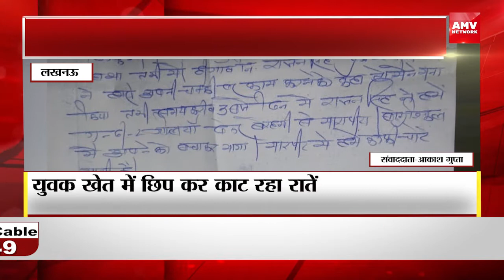Lucknow :- दबंग की पिटाई से युवक खौफजदा , युवक खेत में छिप कर काट रहा रातें